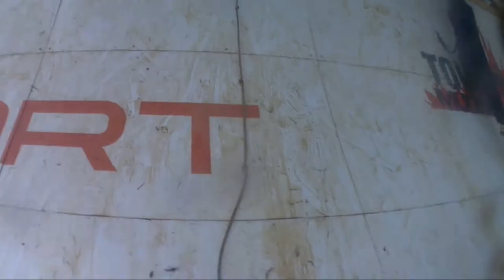Tough Mudder 2017 (Song: Holding out for a Hero: Bonny Tyler)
Raising money for the Birmingham Children's Hospital

Song by Bonny Tyler: Holding out for a Hero